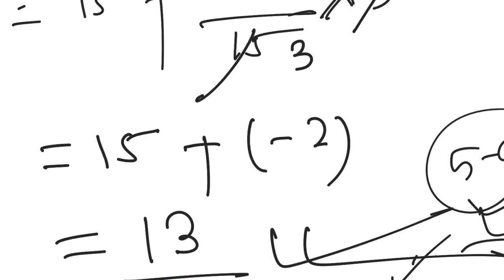CLASS-10 MATHEMATICS CLASS| class 10th | ପରିସଂଖ୍ୟାନ | Statistics |IMPORTANT EXAMPLES|5-(A)